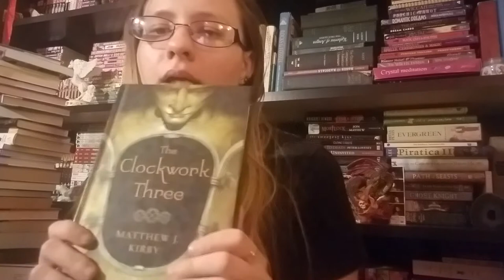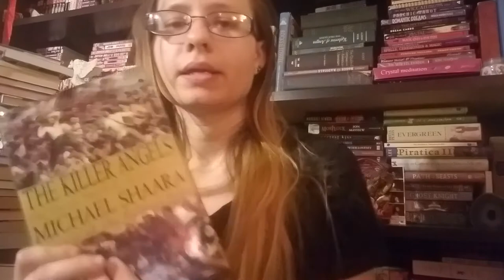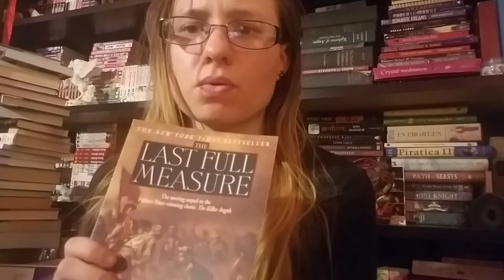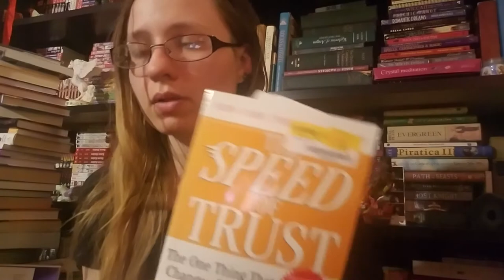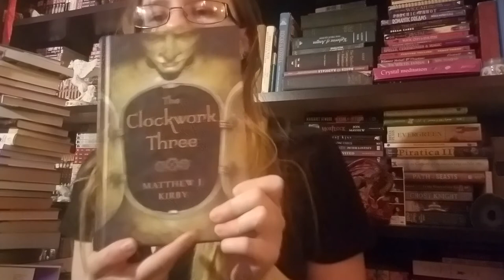Book Reads For The Month April 2020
Ever month I am going to pull out 5 to 6 books to have read be for the end of the month.
The Books:
The Clockwork Three: Matthew J. Kirby
The Killer Angels: Michael Shaara
Last Full Measure: Jeff Shaara
The speed of Trust: Stephen M.R.Covey
The 4-Hour Workweek: Timothy Frriss